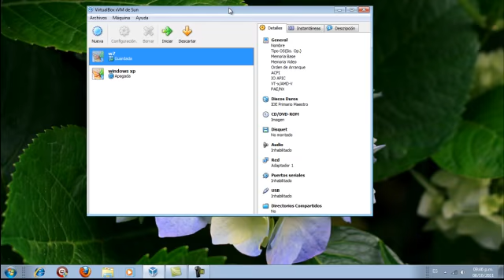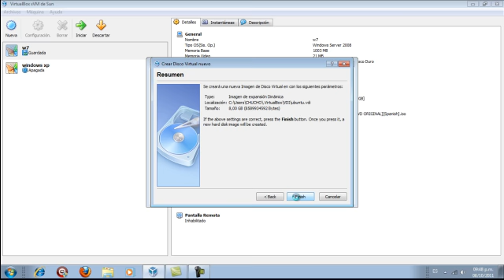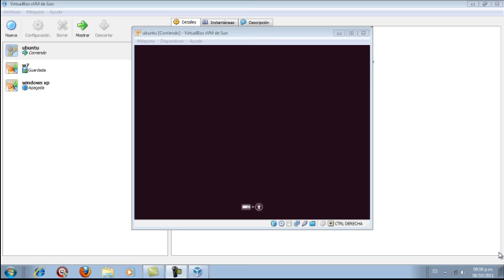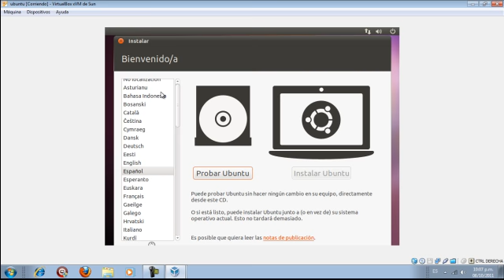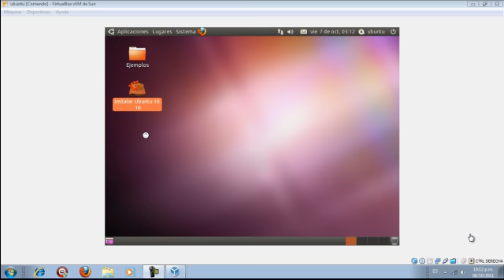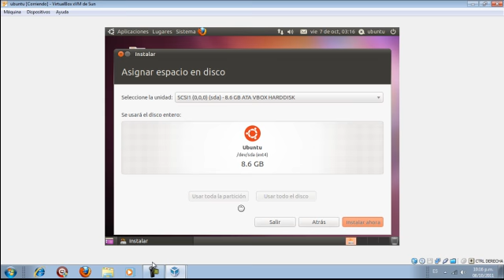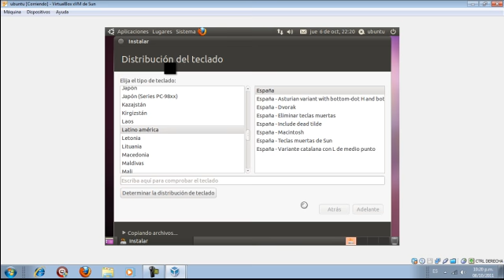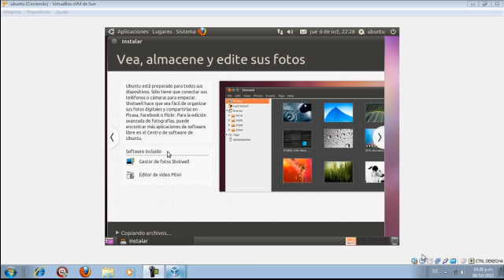instala ubuntu con virtual box.mp4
como instalar ubuntu con virtual box